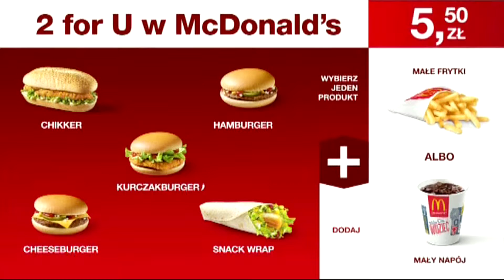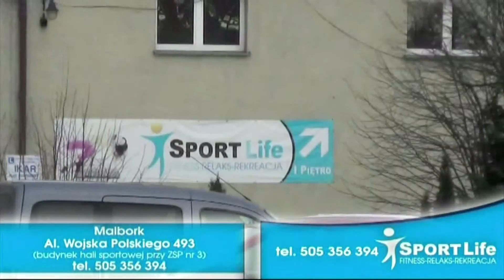autobusy mzk luty 2015